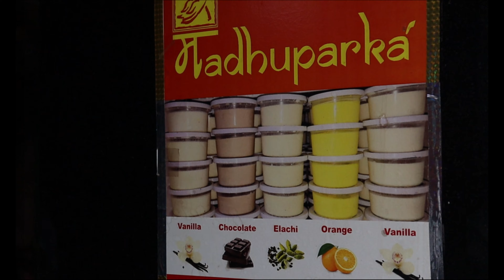Famous Rosogolla in Kolkata | Chittaranjan Mistanna Bhandar | Best Rosgolla in Kolkata । 1st vlog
Famous Rosogolla in Kolkata, near Shyambazar Metro sation .
Famous Rosogolla in Kolkata | Chittaranjan Mistanna Bhandar

Address- 34B, Shyambazar Street, Hati Bagan, Shyambazar, Kolkata-700005